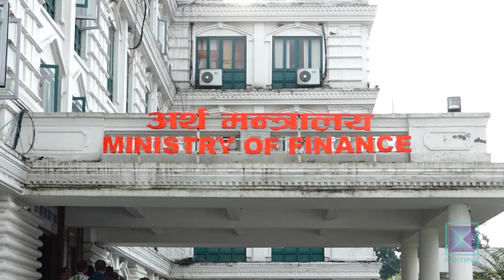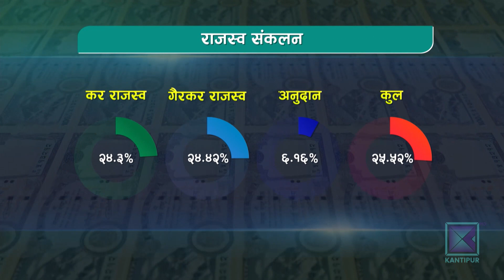विकास बजेटको खर्चमा न सरकारलाई चासो न प्रभावकारी अनुगमन । कान्तिपुर समाचार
बजेट सार्वजनिक गर्ने बेलामा अर्थमन्त्री जनार्दन शर्माले विकास खर्च हरेक महिना १० प्रतिशत पुर्याउने उद्घोष गरे । तर चालू आर्थिक वर्षको ६ महिनाको विकास खर्च जम्माजम्मी १० प्रतिशत पुगेको छ । चुनाव गराउन कर्मचारी परिचालन गर्दा बजेट कार्यान्वयन कमजोर भएको दाबी सरकारले गरे पनि कर्मचारी प्रशासनको असहयोग नै प्रमुख कारण भएको विज्ञ बताउाछन् । त्यति हुादा पनि सरकारले न विकास बजेट खर्चमा चासो दिएको छ, न प्रभावकारी अनुगमन नै गरेको छ ।